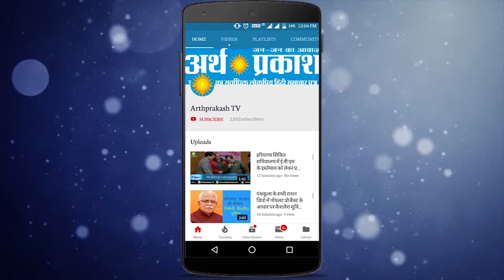Chandigarh : पुलिस मुलाज़िम ने महिला सफाईकर्मचारी से की छेड़छाड़, केस दर्ज़